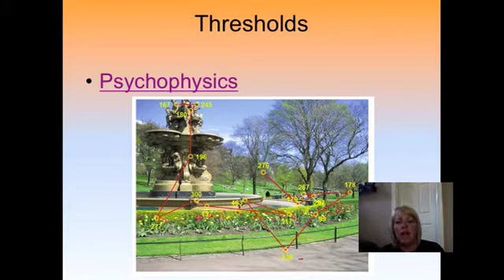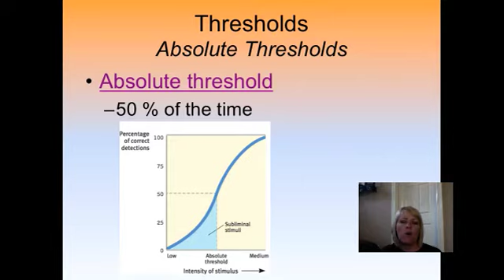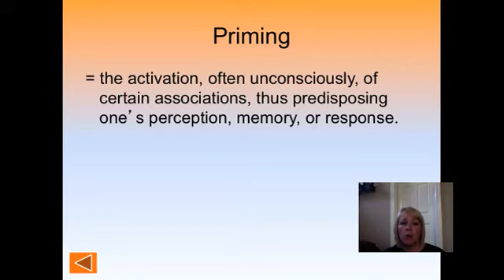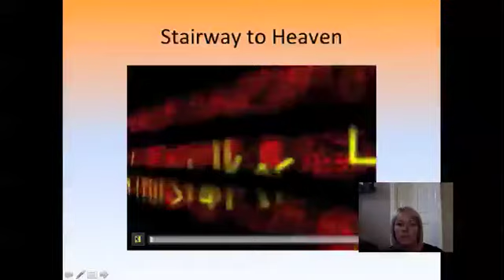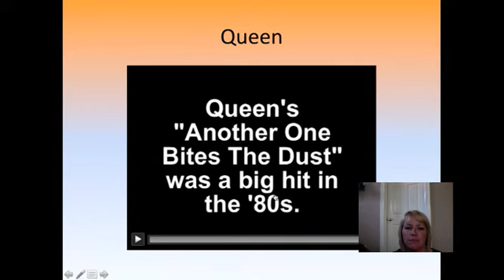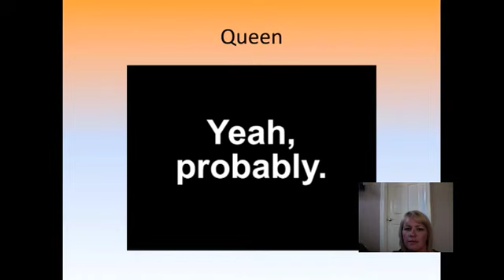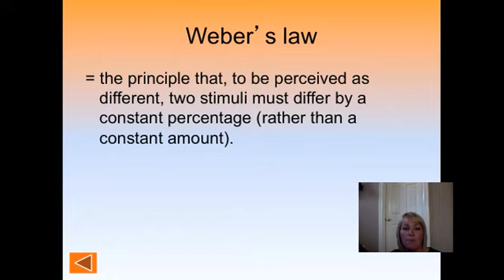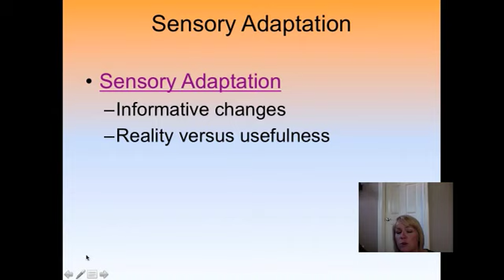Senstion and Perception pt1